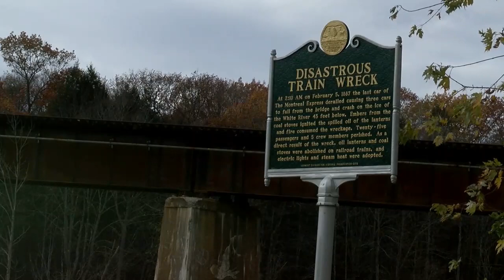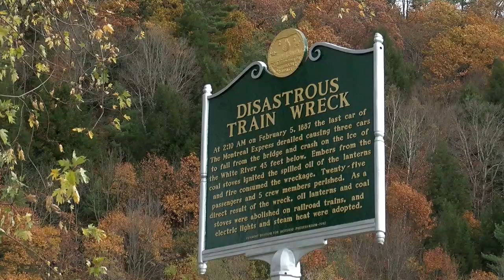This Place in History: Vermont's Deadliest Train Derailment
On the morning of February 5th, 1887, a Central Vermont Railroad train jumped the tracks while on a bridge over the White River. After train cars fell onto the frozen river, kerosene lights caused a fire. The multiple catastrophes killed many of the passengers and led to some changes in how trains could operate.